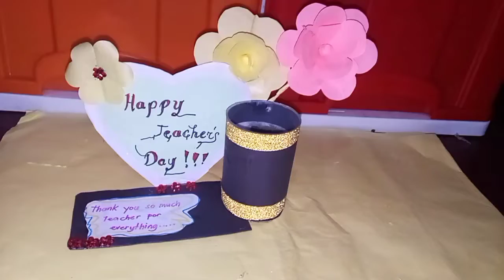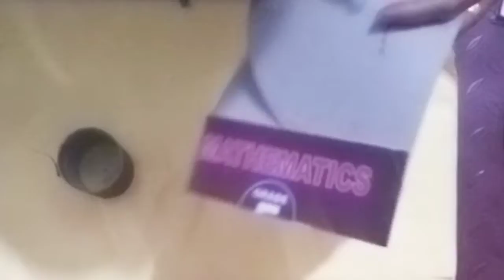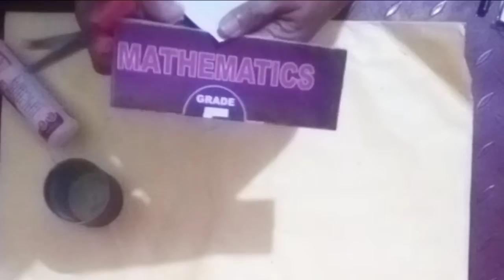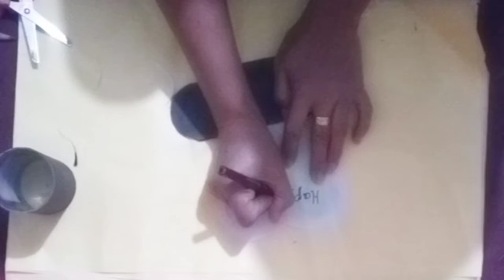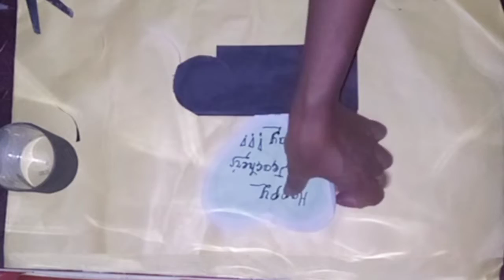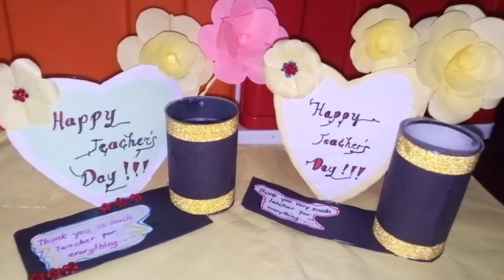DIY Teachers Day Gift Idea || Diy Pen Holder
A DIY PEN HOLDER FOR TEACHERS DAY GIFT.